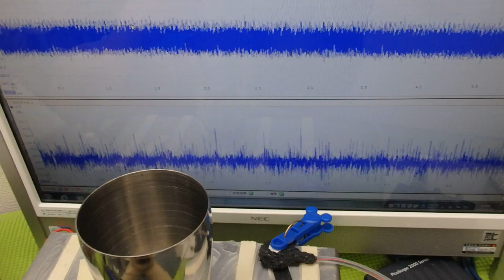オリジナル超音波実験：表面弾性波の観察 ultrasonic-labo